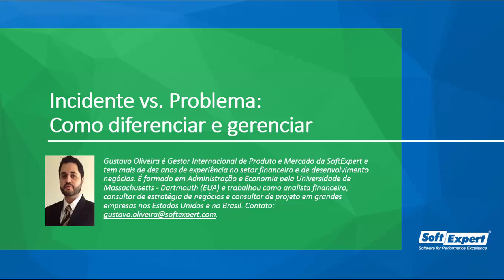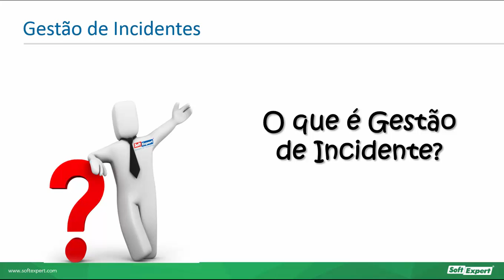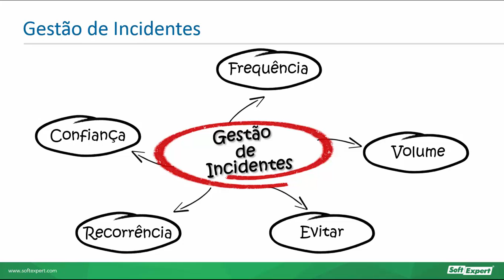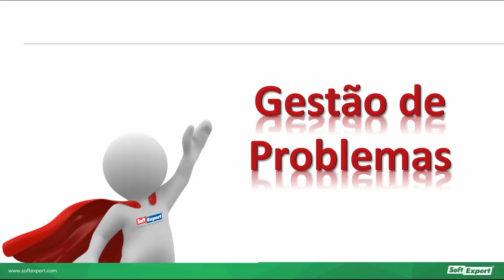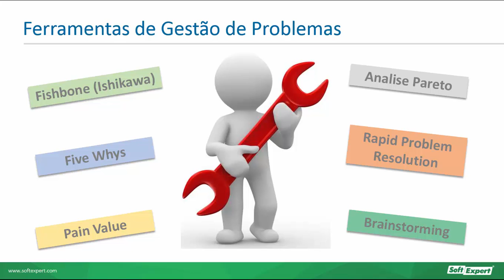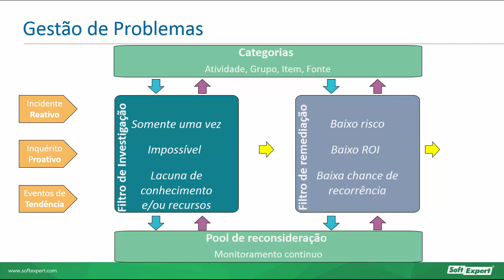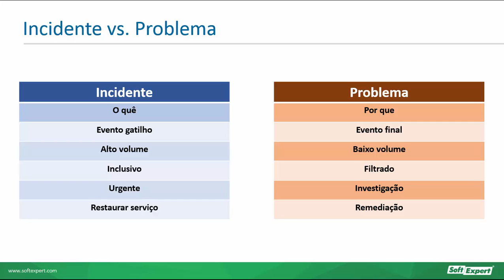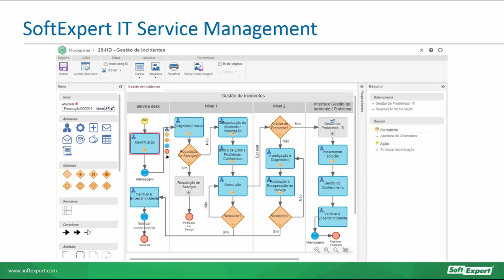Incidente vs. Problema: Como diferenciar e gerenciar | Webinar | SoftExpert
O objetivo da gestão de incidentes é restabelecer o serviço o mais rápido possível para atender o Acordo de Nível de Serviço (SLA), enquanto a ênfase da gestão de problemas é resolver a causa raiz dos erros e encontrar soluções permanentes.
Infelizmente hoje, muitas empresas não gerenciam incidentes e problemas devido à confusão e ao medo de ser um processo difícil ou complicado, quando, na verdade, pode ser bastante simples, especialmente quando são usadas ferramentas apropriadas.
Neste webinar, Gustavo Oliveira apresenta a diferença entre incidentes e problemas, bem como as etapas de identificação e gerenciamento proativo. Além disso, Gustavo demonstra também como as ferramentas apropriadas podem tornar esse processo simples e fácil.